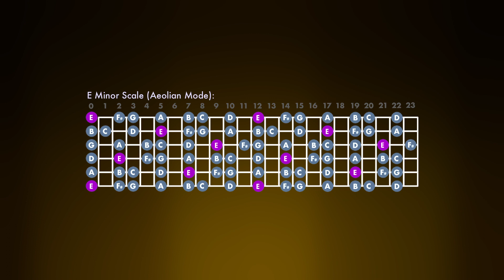Groovy Guitar Jam Backing Track - E Minor (Aeolian Mode)